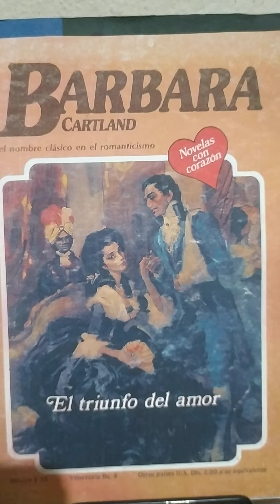El triunfo del amor capitulo 10...(ASRM)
Bàrbara Cartland. El triunfo del amor capitulo 10.